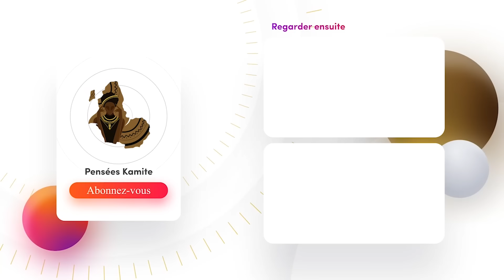SONKO dit tout ce qu'il a sur le cœur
▶️ Nos services
► Montage vidéo
► Motion design
► Illustration 2D
► Animation 2D
► Modélisation 3D
► Animation 3D

HATOPA !!!